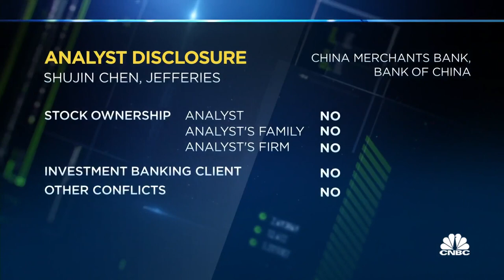Deposit rate cuts from China banks may be a 'precursor' to lending rates being cut, says Jefferies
Shujin Chen of Jefferies says deposit rate cuts from Chinese banks are the government's way of showing that it is trying to rebuild confidence in the market.